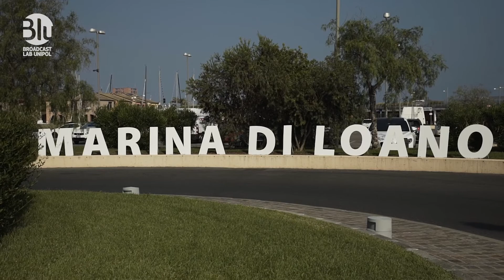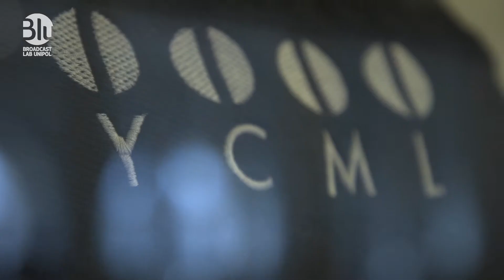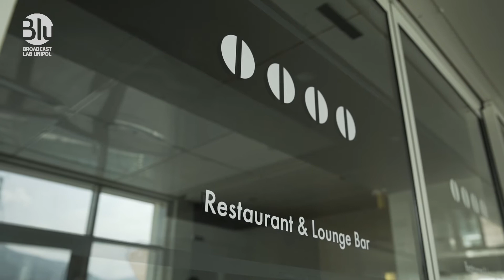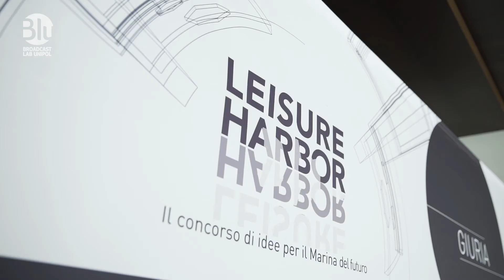Marina di Loano | L'inaspettato ti aspetta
Vi presentiamo uno dei gioielli più incantevoli del patrimonio di Unipol, Marina di Loano.
​Situata tra il mare cristallino e la riviera di ponente della Liguria è classificata tra le prime dieci marine del mondo dalla rivista “Yachting Pages".

Una destinazione meravigliosa soprattutto per chi ama il mare e le attività all'aperto, che qui sono numerose. L'unicità di Marina infatti è data anche dai servizi, sempre orientati alla massima soddisfazione del cliente senza trascurare il tema della sostenibilità. ​

Tra le altre novità ti invitiamo anche a scoprire il nuovo sito, con un nuovo layout grafico e la presentazione di tutti i servizi che caratterizzano Marina di Loano.

Marina di Loano è un vero tesoro da scoprire che ti accoglierà a braccia aperte.